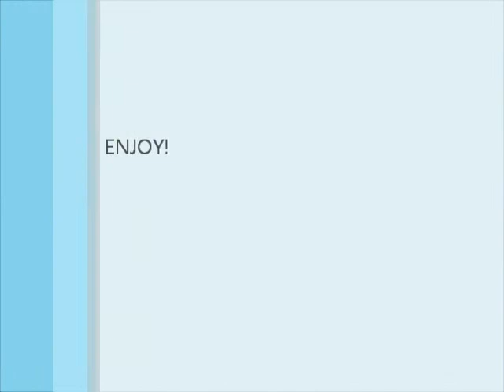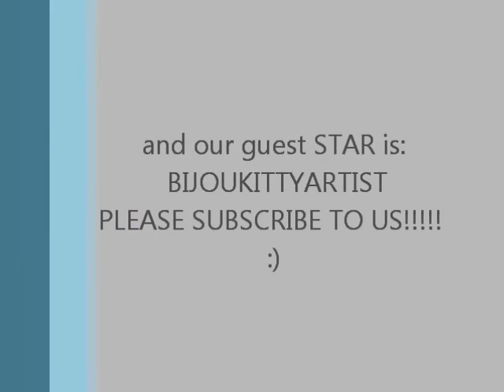interview wit puppets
New to youtube and starting CONFIDENT!!! :)